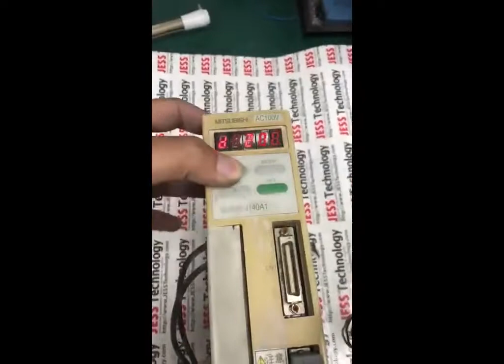Repair Mitsubishi Servo Drive MR-J40A1 | JESS TECHNOLOGY MALAYSIA